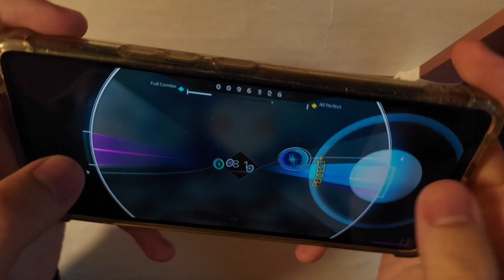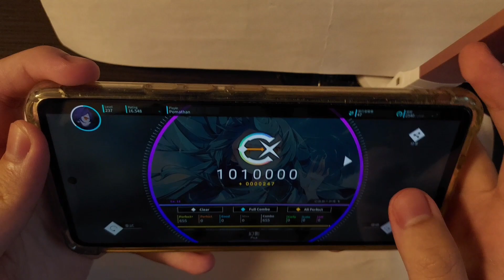【Sounds of Orb(3)】幻影 by Pica IV 11 親指 All Perfect+!!!(MAX)【Rotaeno】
Game: Rotaeno

Level: IV 11
Rank: AP(MAX)

Sounds of Orb(3)